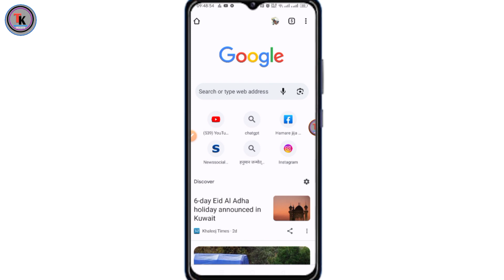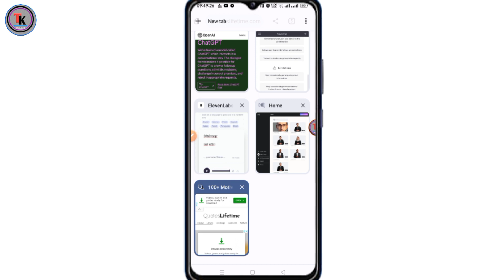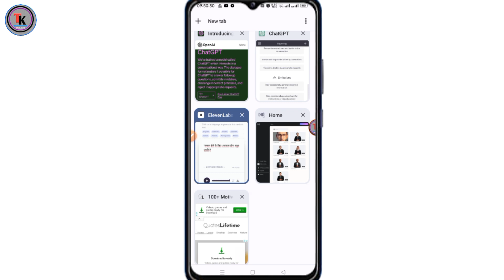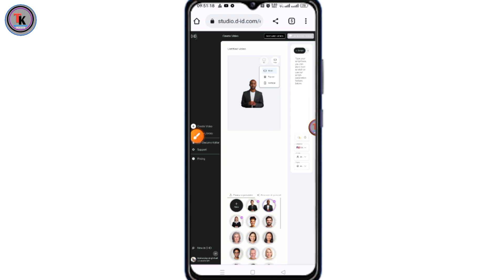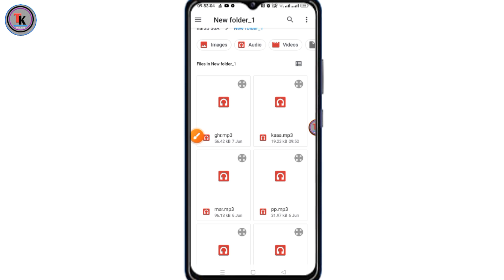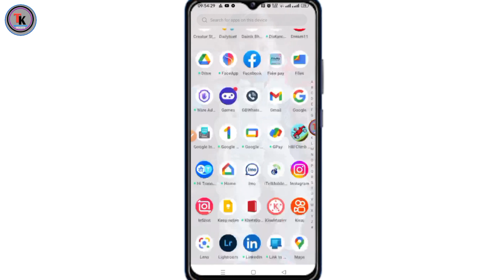Ai video kaise banaye mobile se || How to make Ai video for free | how to create ai video